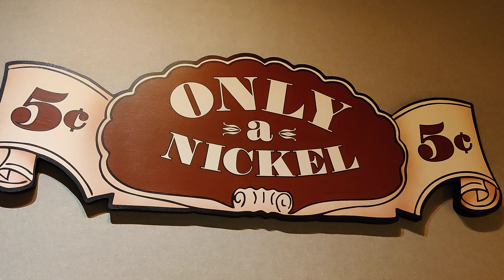Cost of Living in the 1900s - Coke Museum